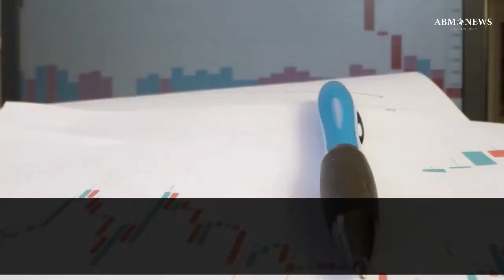Wood Pellet Certification Scheme ENplus Celebrates 1,000 Members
Please check our other daily videos.